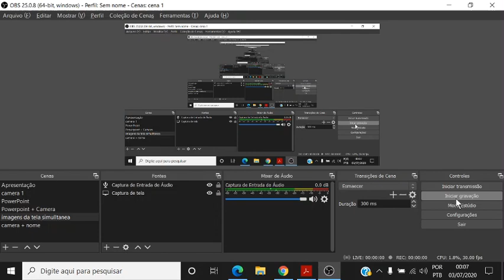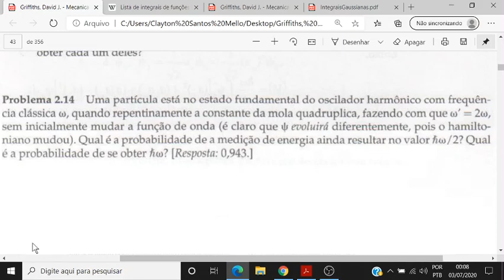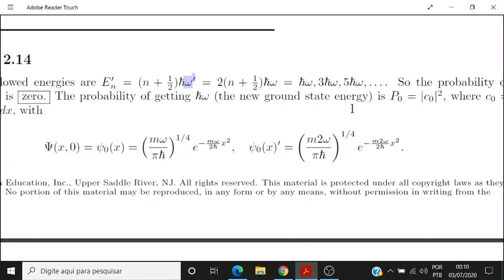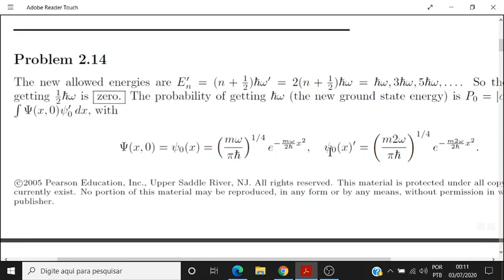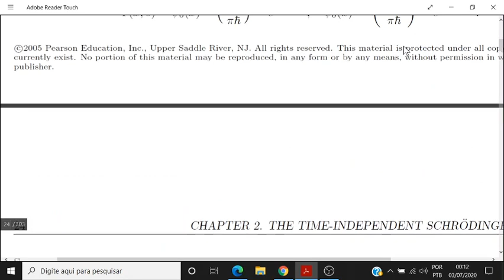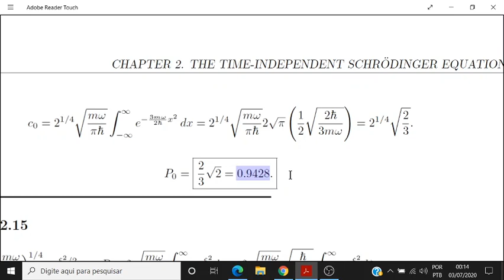Mecânica Quântica Griffiths Problema 2.14